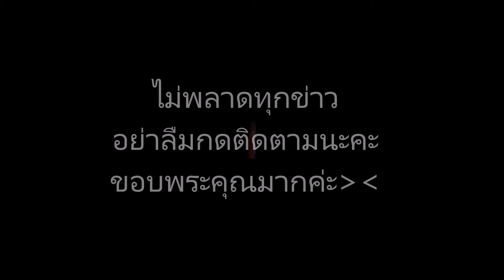เปิดภาพ!นักแสดงสาว กิ๊ก มยุริญ หลังบวช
ข่าวดาราร้อนๆ ข่าวดาราล่าสุดวันนี้ เปิดภาพ!นักแสดงสาว กิ๊ก มยุริญ หลังบวช